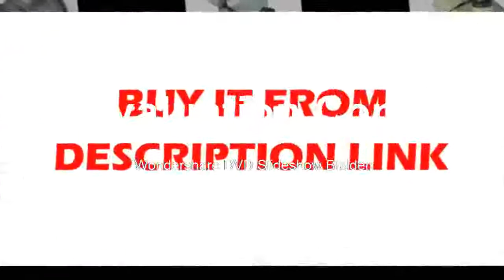Best Zoom Stereo Microscope Head Simul focal Industrial Microscope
Product On Aliexpress

Brand Name:HAYEARDrawtube:TrinocularMagnification Ratio:500X & UnderTheory:Stereo MicroscopeMaterial:AluminumFeatures:High DefinitionModel Number:stereo microscope trinocularColor:WhiteZoom Lens:Zoom Lens